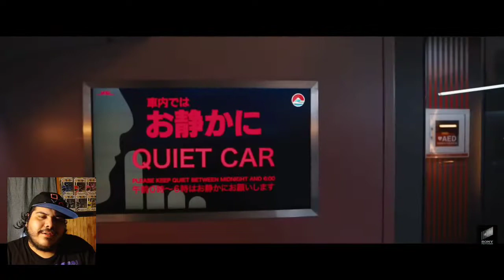BULLET TRAIN - Official Trailer - REACTION!!